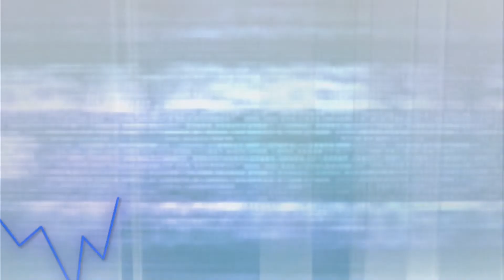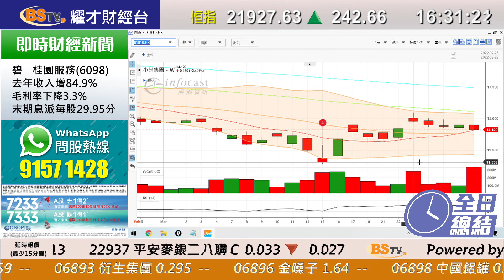耀才財經台 全日總結 孔穎雯 鄧均樂－港股連升兩日，恒指收市貼近全日高位，報21927點，成交額1251億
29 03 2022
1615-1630 全日總結－港股連升兩日，恒指收市貼近全日高位，報21927點，成交額1251億